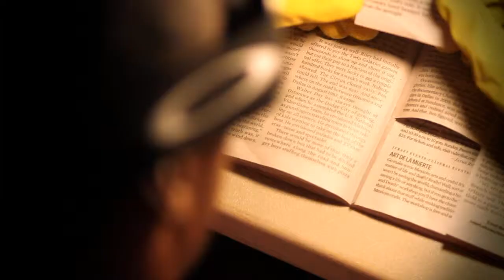Jay Hostile "So Outa Here"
Directed by Jeff Adair
Produced by Dave French
AD Michael Traverzo and Antonio Hall
Composting Artist: Hobbie Thompson
Jay Hostile's first music video. Dir. Jeff Adair - Dream.Work.Conquer.Films in association with Ludus Studio